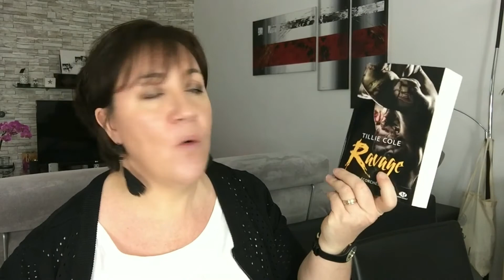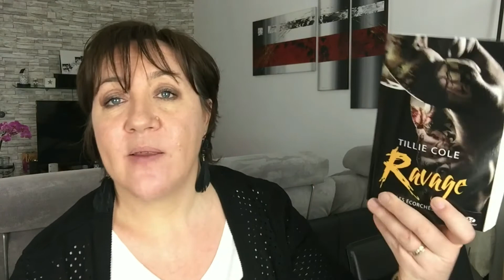Mon bilan : 3 ans de liseuse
A bientôt
Mumu